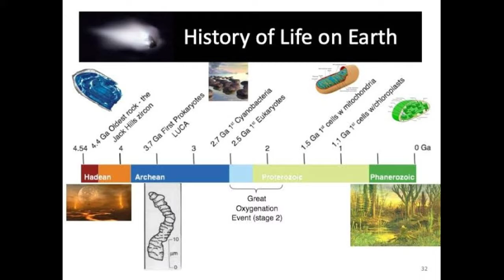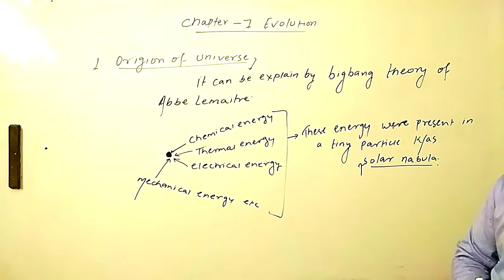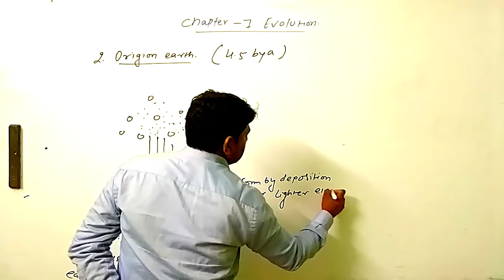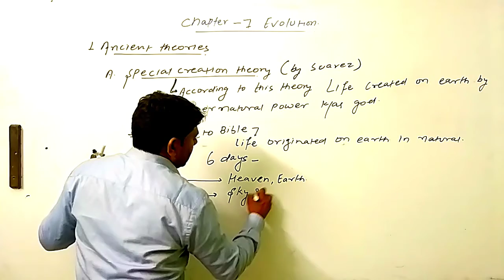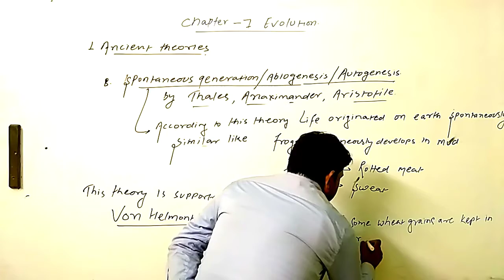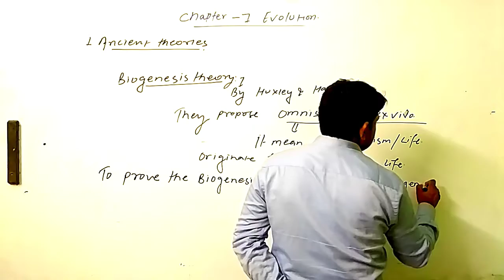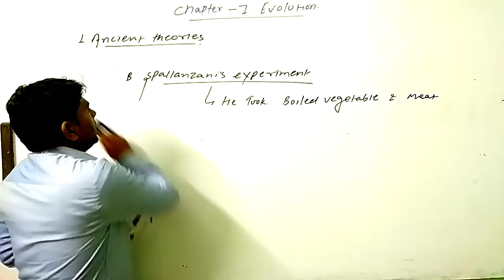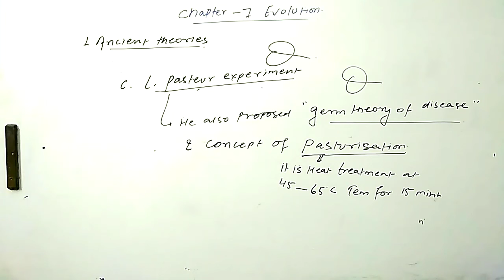Lecture -1 Introduction of Evolution